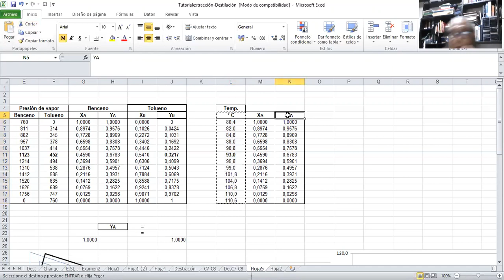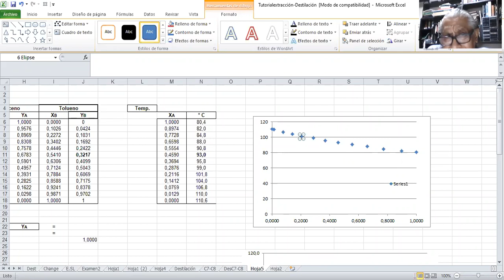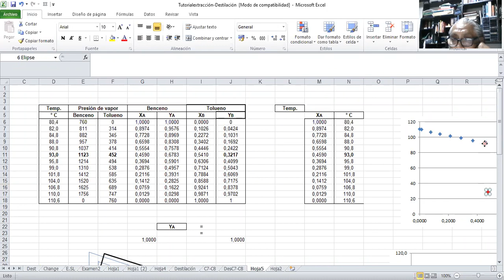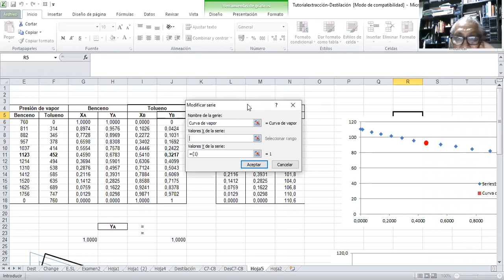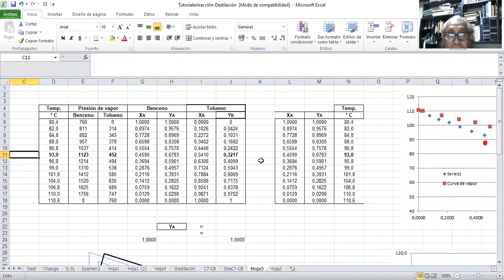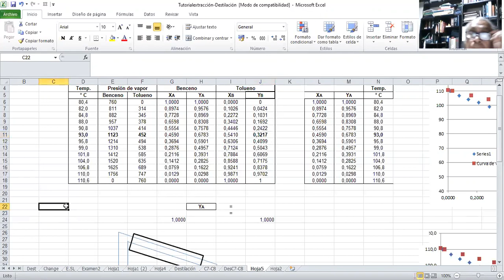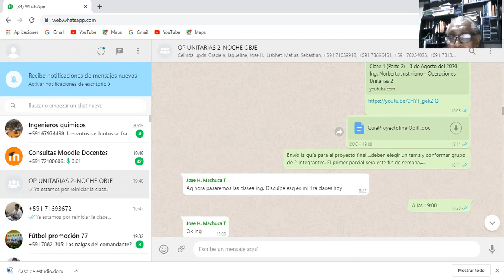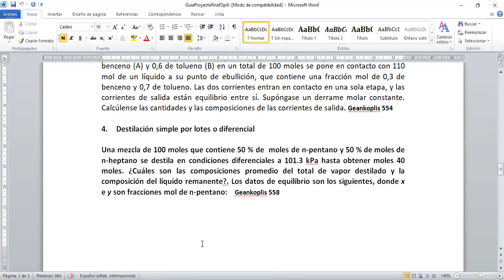OpiII 13 2